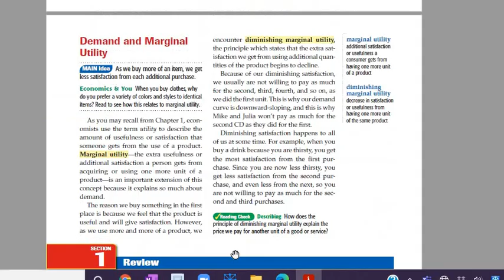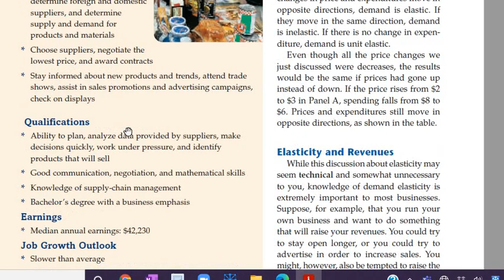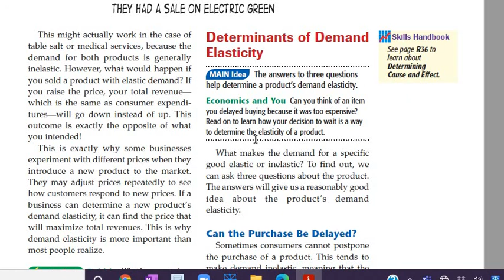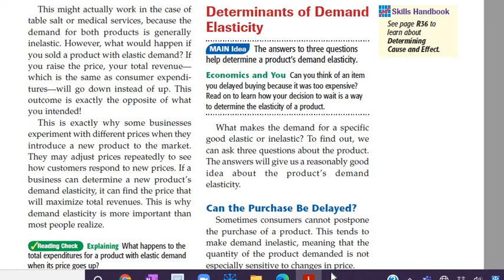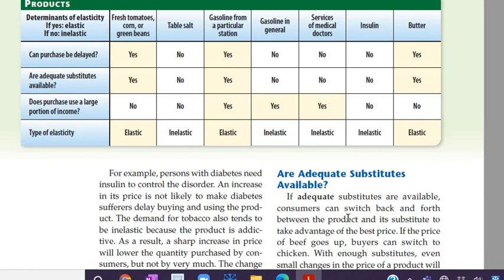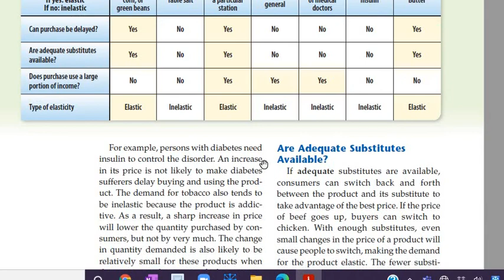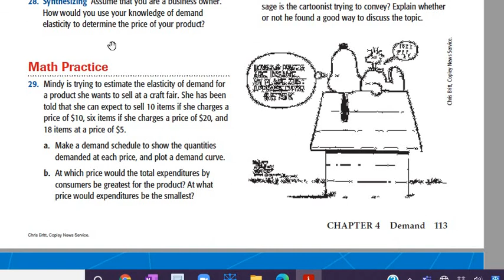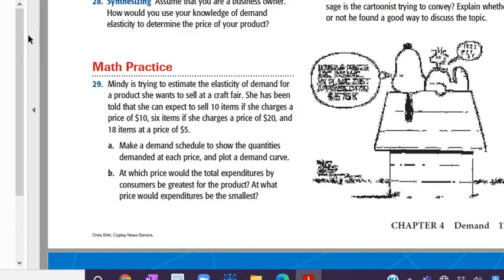Econ 100(A,I)-Demand-elasticity and related concepts